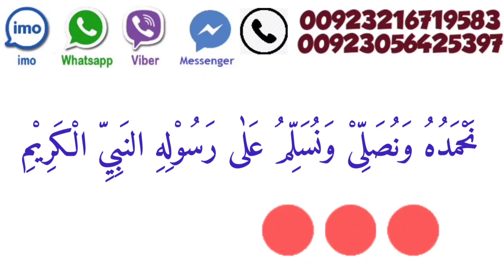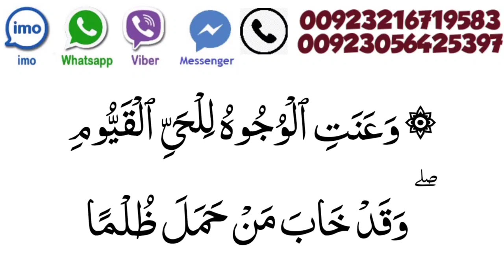Dushman Se Hifazat Ka Wazifa // Dushman Se Bachne Ka Wazifa / Wazifa For Enemy / Rohani Clinic..